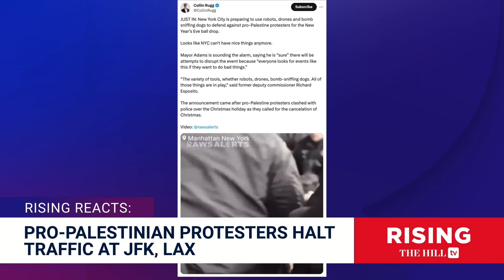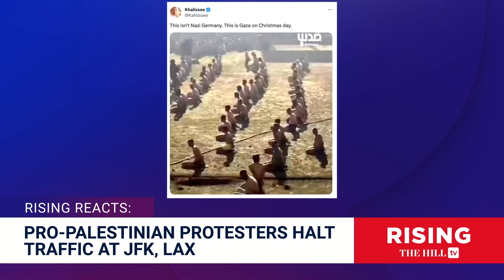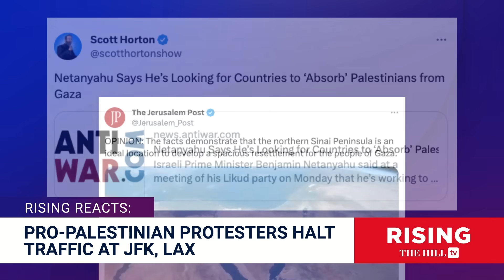Pro-Palestinian Protesters BLOCK Holiday Traffic at JFK, LAX; Netanyahu EXPELLING Gazans?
Briahna Joy Gray and Robby Soave react to protests shutting down car traffic at JFK and LAX airports.